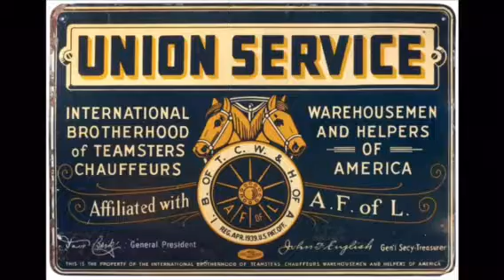My friend Kenny Jackson